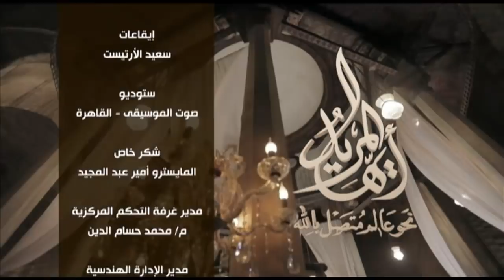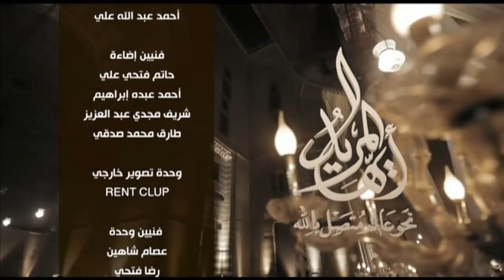أيها المريد | مع الحبيب علي الجفري | الحلقة العاشرة